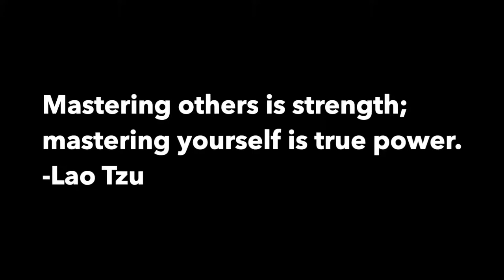Unblock Your 7 Chakras - Chakra Healing Meditation - Theta Binaural Beats [2021]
This video will teach you to unblock your 7 chakras. This is a very powerful chakra as its the foundation of you chakra system that deals with safety and survival.

🔮 Try This FREE Soul Reading To Find Your Life Path, Soul Urge, and Destiny Numbers!

🔮 Ultra Manifestation (Highly Recommended Manifestation Program That Has Helped Me Manifest The Life of My Dreams) ➡️

My Youtube Channel is dedicated to supporting the growth of your Spiritual Journey here on planet earth. We strive to push people to fulfil their highest potential and achieve their purpose. Our goal is to expand your consciousness and spread Love around the world so you can do so too. We are all here for a reason, and it just requires you to become enlightened enough to understand it.

Spirituality
Life Success
Meditation
Binaural beats
Financial Prosperity
And much more! ~
~ Much Love ~

📚 Book for spiritual growth:
The Seat of the Soul: An Inspiring Vision of Humanity's Spiritual Destiny

Food and Healing: How What You Eat Determines Your Health, Your Well-Being, and the Quality of Your Life

The Secret

Additional keywords:
 this video will show you how to unblock chakra. the answer to the amount of chakras you have is 7 chakra. 7 chakras are the energy centres in your body. 7 chakras meditation will unblock your chakras. chakra healing very good for your overall well being. chakra healing meditation will keep your mind in the right place. chakra meditation music is very good to listen to while doing your daily activities. chakra healing music will heal your whole body. theta binaural beats are frequencies of the universe. Root chakra meditation is essential. root chakra meditation and root chakra healing are also very important. People ask me all the time what is the root chakra. positive energy meditation is also apart of this video. use this root chakra meditation to become great. Listen to root chakra music to start your day.
how to open your chakras. how to open your chakras step by step. chakras are energy centers in the body. each chakra has its own function. chakra healing is the best ever. the 7 chakras are powerful. third eye chakra makes you see more dimensions and auras. 3rd eye wide open. how to open 3rd eye will be answered here. third eye is not evil. 432hz is the natural frequency of the universe. ckakra frequencies will help align you with the earth.
The 7 chakras meditation will be played here. chakra healing music is a great way to start your day. chakra meditation music is also a good vibration to align with. you must master the art of chakra balancing. You learn all about grounding here in this video. grounding techniques takes time to learn so be patient with it. grounding meditation and earthing are tow main topics that will also be covered.